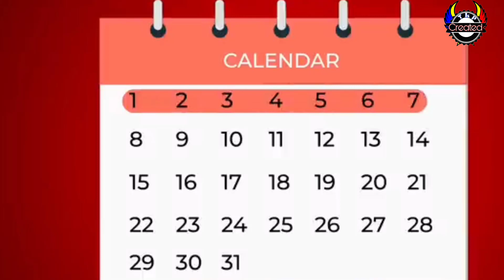୨ ପଞ୍ଜାବୀ ୨ ଭୋଜପୁରୀ ବୋହୂ || Odia Fairy Tales || Odia Moral Stories || Odia Story || Odia Gapa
୨ ପଞ୍ଜାବୀ ୨ ଭୋଜପୁରୀ ବୋହୂ  || Odia Fairy Tales || Odia Moral Stories || Odia Story || Odia Gapa ||

Welcome our best animated photo Videos in my channel Tkp Created.

Photos Credit:-@Kahani_Ghar_Ghar_Ki

Please share your feedback on our stories in the comments.